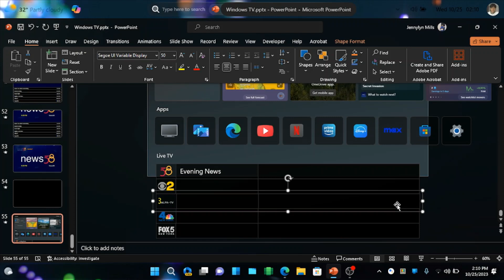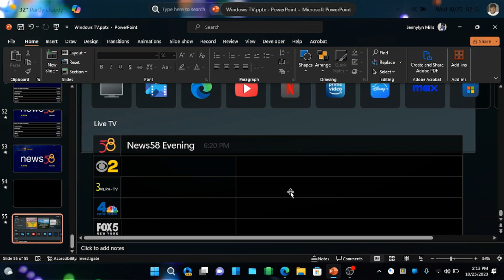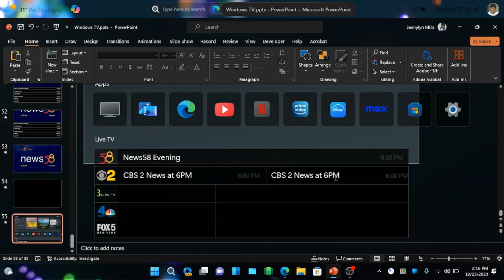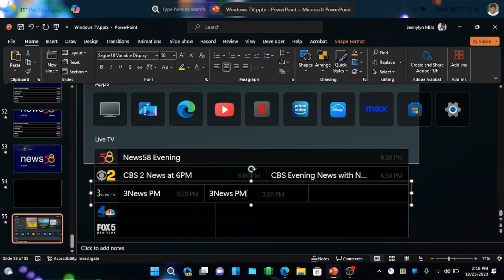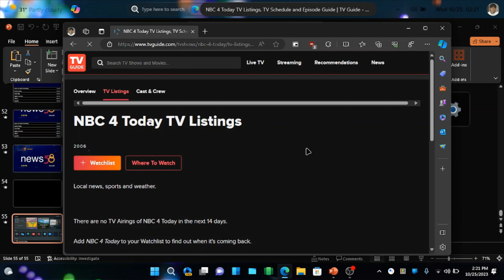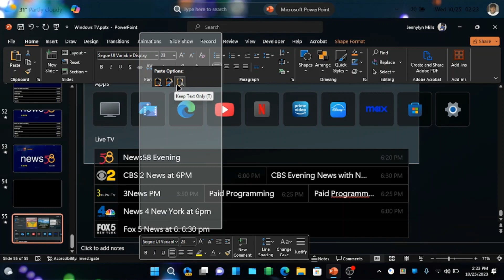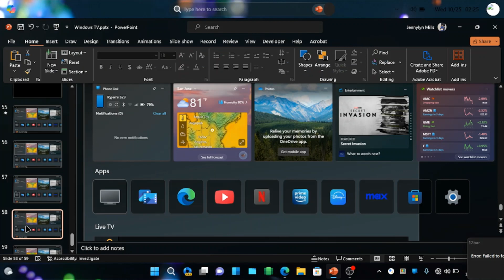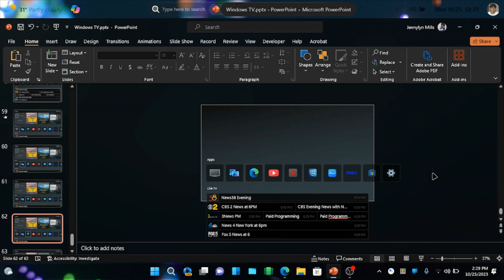Windows on TV | Behind The Scenes P1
Behind the scenes. Thanks to Icons8 for the fluent design icons.